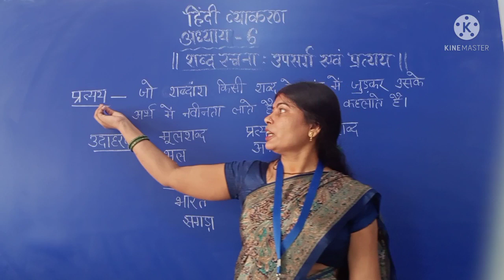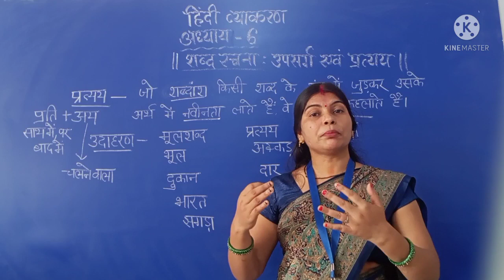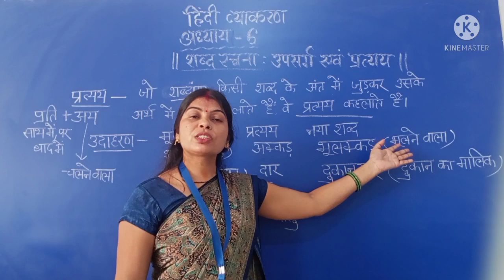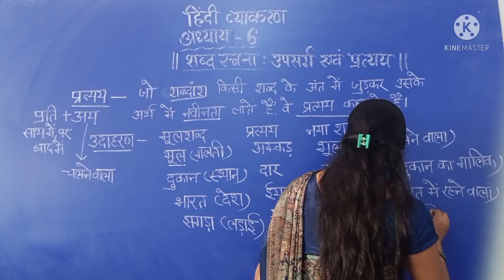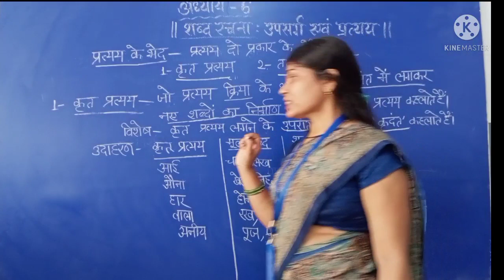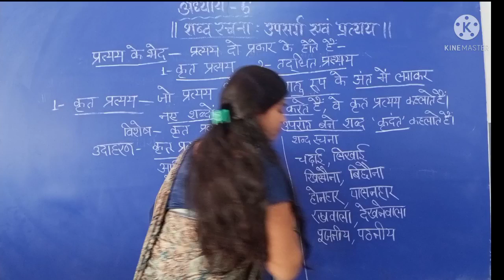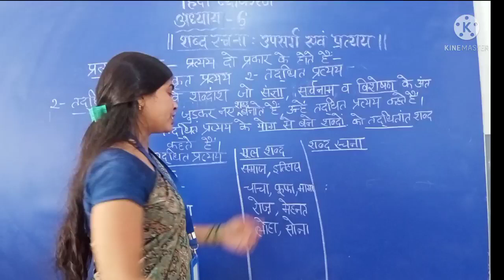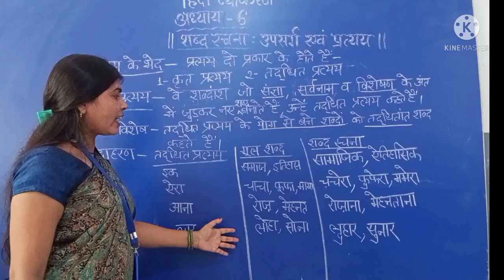हिंदी व्याकरण अध्याय-6 उपसर्ग और प्रत्यय ( भाग-2)